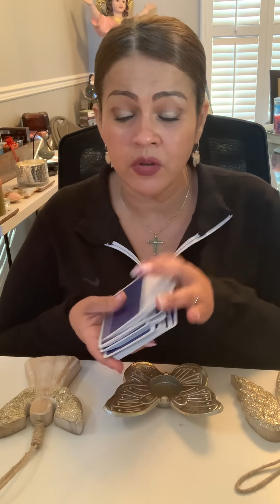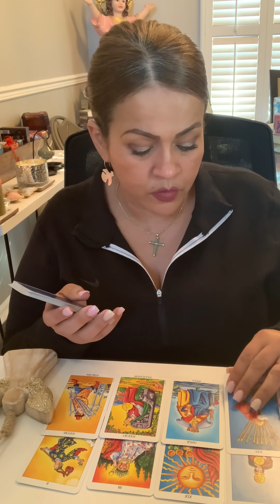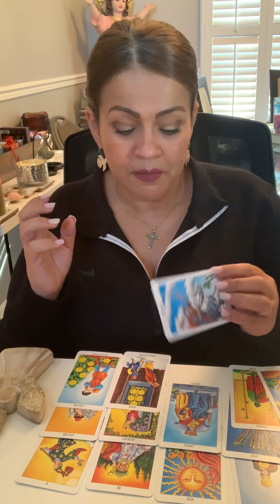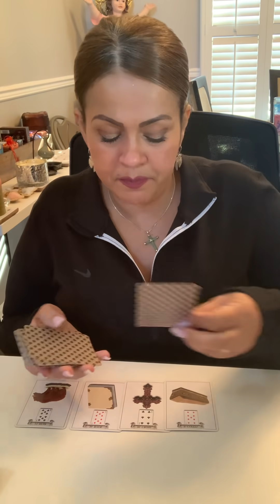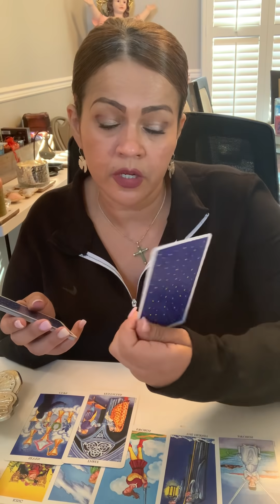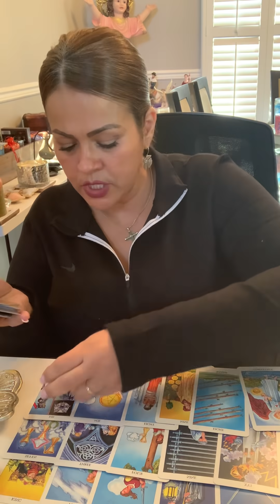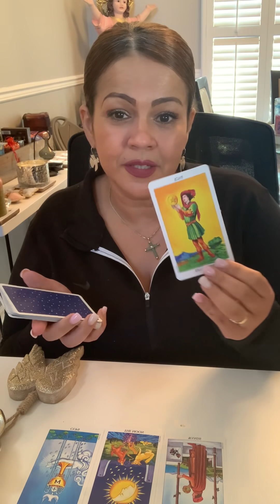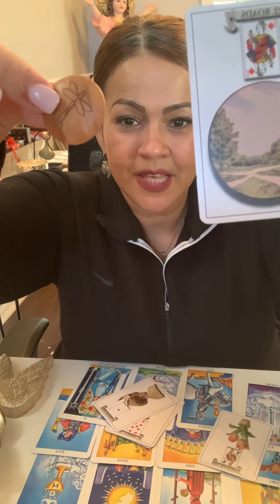❤️ME PIENSA ???... ME EXTRAÑA ???.....VOLVERÁ ???....🥺🤔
Fue un error el haber dicho tierra 🌎 en vez de Agua 💦 y NO altera para nada la predicción! Yudi cuando barajó y cortó se santiguaron los cortes contra cada elemento correspondiente